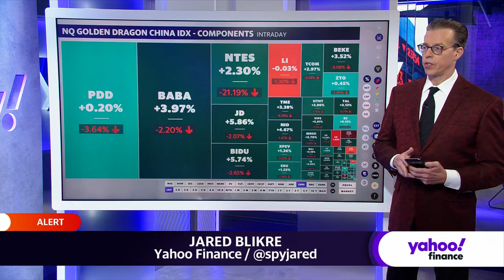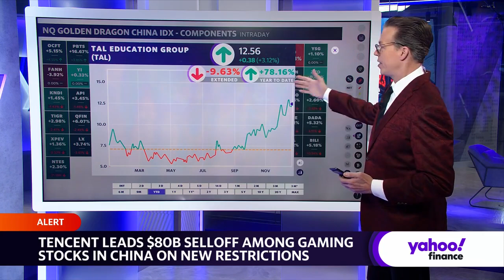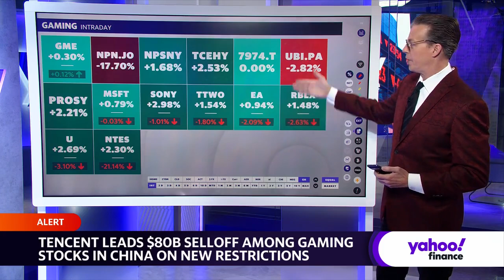Tencent leads China selloff amid new gaming restrictions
Shares of tech conglomerate Tencent (0700.HK) were down more than 12% Friday morning amid an $80 billion market selloff in Chinese gaming stocks, sparked by new, unexpected restrictions from Beijing. The restrictions come from Chinese government regulators who are attempting to combat addictive gaming lifestyles among users. Yahoo Finance Reporter Jared Blikre breaks down the latest developments with Tencent and the broader Chinese markets.